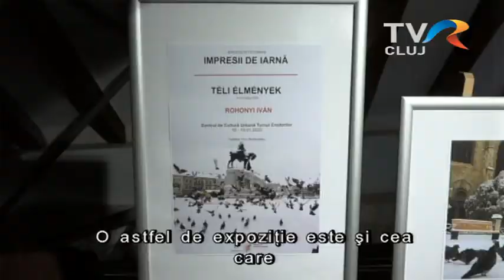Rohonyi D. Iván - Téli képek - kiállítás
Rohonyi D. Iván fotóiból nyílt kiállítás a kolozsvári Szabók Bástyájában. A fotókról a téli Kolozsvár tekint vissza a látogatókra. A kiállítás apropója január 11-e, a Romániai Fotóművészet Napja, amely dátum köré a következő periódusban is számos esemény szerveződik Kolozsváron.